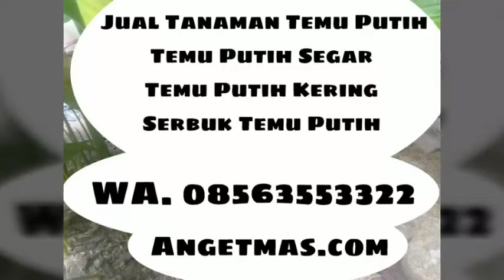Jual Bibit tanaman temu putih , jual Temu putih segar, jual Temu putih Kering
Jual Bibit tanaman temu putih,  jual Temu putih segar,  jual Temu putih Kering, jual. Serbuk Temu Putih info pemesanan Kirimi saya pesan di WhatsApp